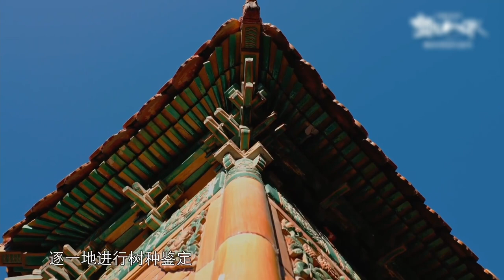【经济新闻】故宫数据还原600年前中国森林 来源@人民日报